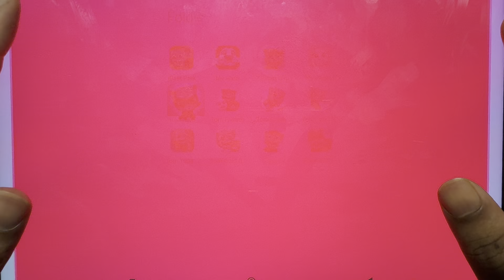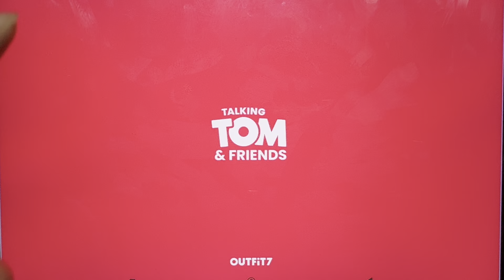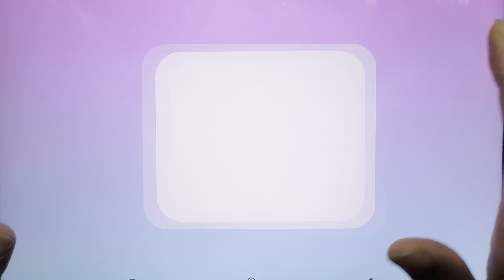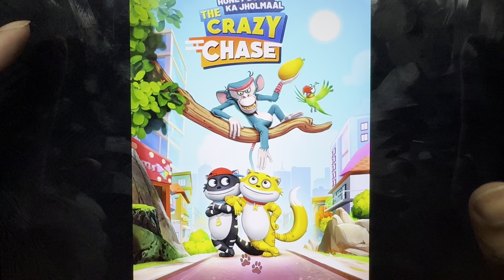Talking Tom Hero Dash, Tom Time Rush, Talking Tom Gold Run, Honey Bunny, Sonic Dash, Zombie Tsuna...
Talking Tom Hero Dash, Talking Tom Time Rush, Talking Tom Gold Run, Honey Bunny, Sonic Dash, Zombie Tsunami...